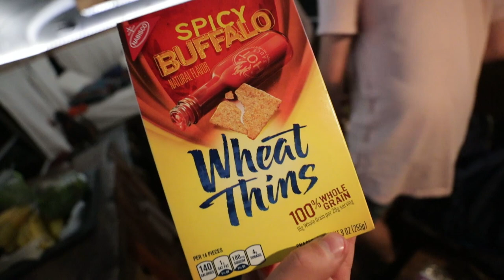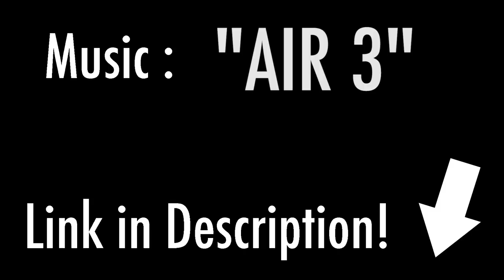THE WORLD'S MOST DISGUSTING GUM WALL!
Traveling to the worlds most disgusting wall!
The Music I use GREAT for Youtubers

About Me:
I'm a 22 year old film maker who likes to travel the world sharing daily videos of the places I go, while also exploring abandoned buildings or places!